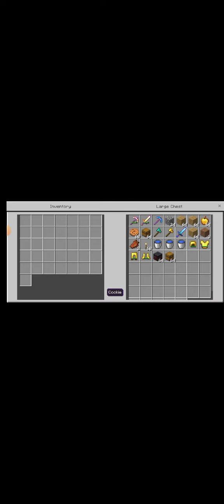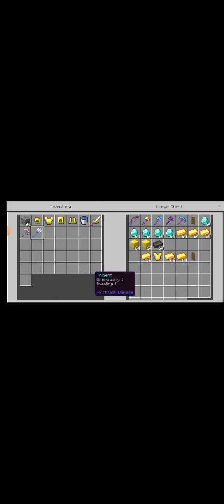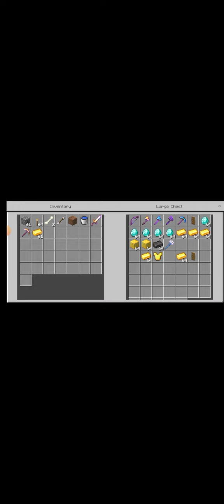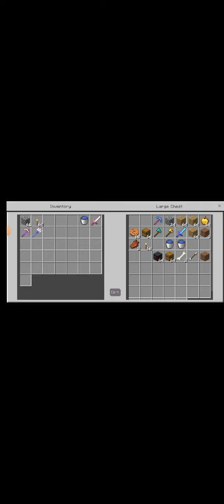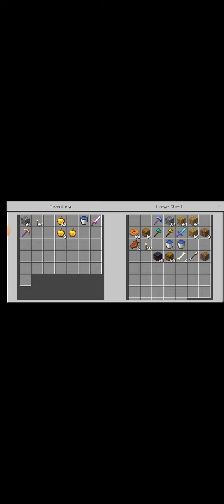June 9, 2022